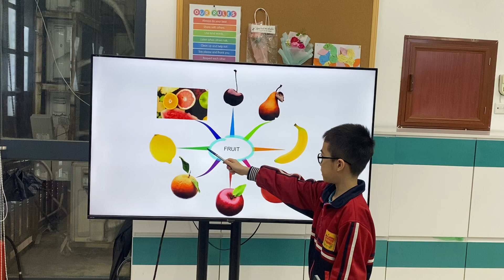Thành Vinh EOW1E/E